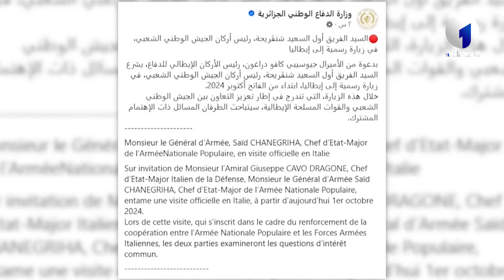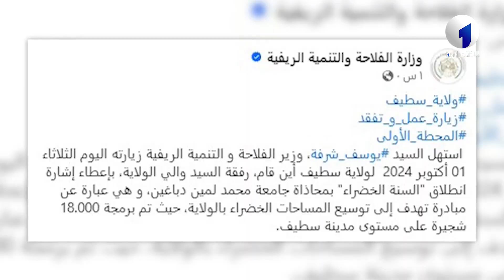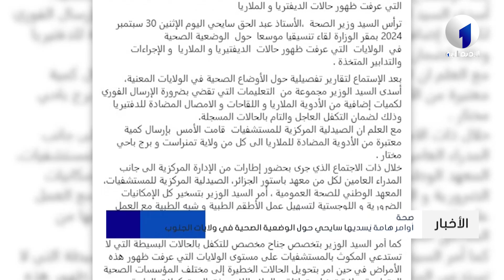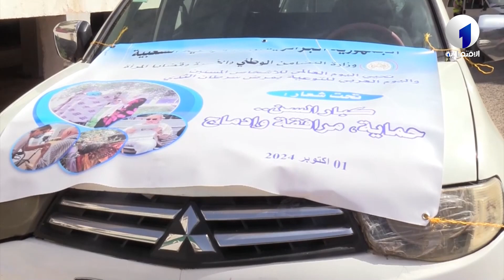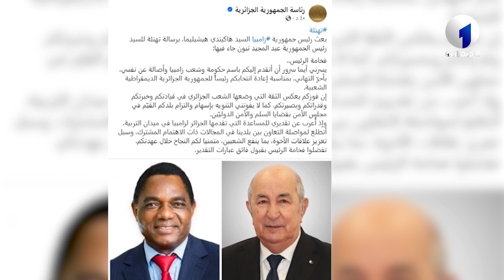نشرة الأخبار الأمازيغية ليوم الثلاثاء 01 أكتوبر 2024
قناة الاقتصادية الأولى
التردد: 10922
الترميز : 27500
معامل الترميز : 7 / 8
الإتجاه : أفقي
قمر نايلسات
موقع ويب: